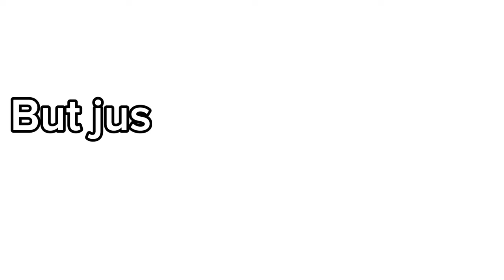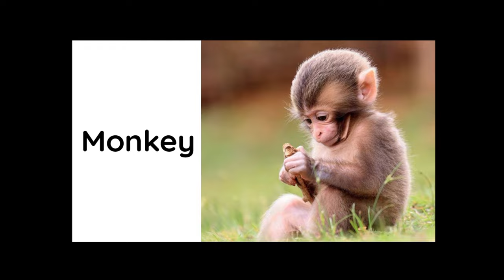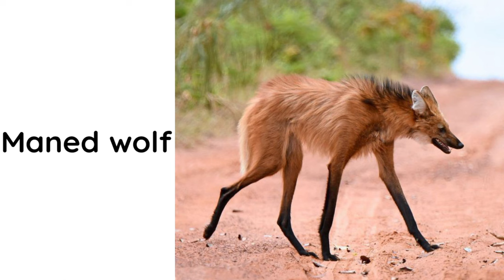English vocabulary for preschool kids and toddler/animal vocabulary#86